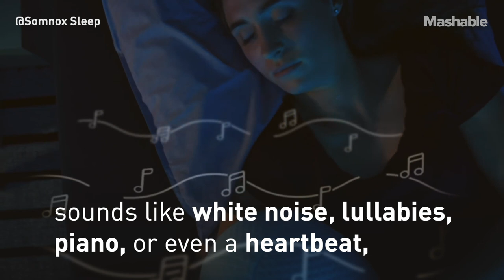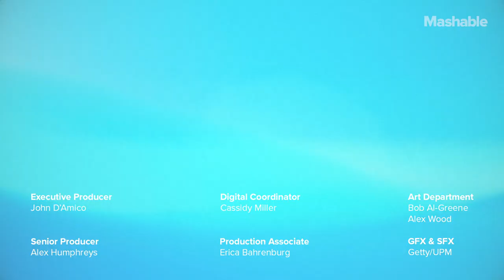This Cuddly, Breathing Robot Can Help You Sleep | Future Blink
Somnox is a robot designed to reduce stress and improve sleep. It does so via features such as customized sounds and breathing regulators.